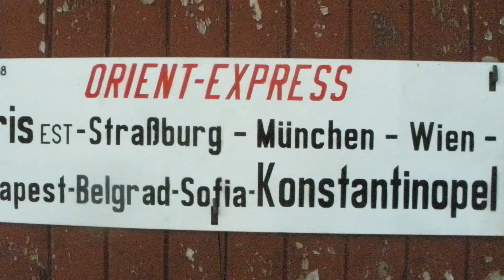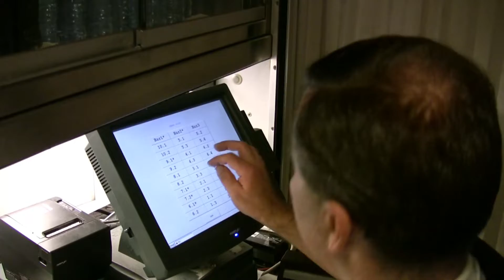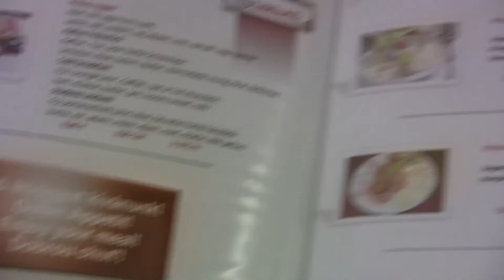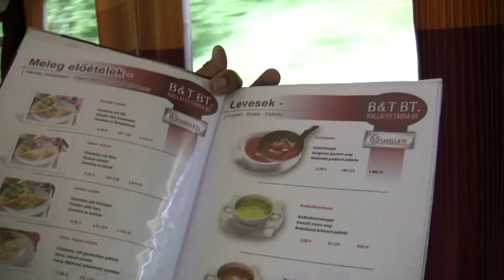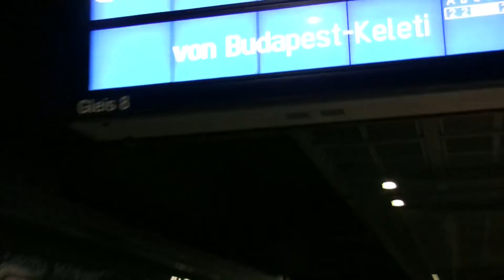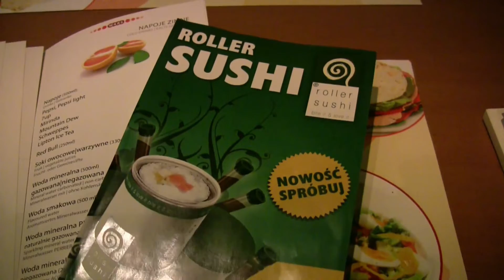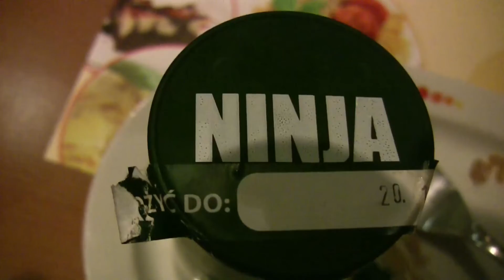1.9.2014: RESTAURACJE KOLEJOWE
Krótka historia restauracji na żelaznych kołach od słynnego Orient Expressu do czasów obecnych. Przedstawiamy kuchnię podaną w restauracjach kolei Niemiec, Polski, Czech oraz Wegier. Najlepiej nam smakuje tam, gdzie obsługa do dyspozycji ma prawdziwy piec kuchenny, a potrawy są świeże. Poza tym krótka dywergacja na temat polskiego WARSu.
A short history of rail restaurant cars from famous Orient Express to nowaday's services on board of rail restaurants in Germany, Poland, Czech and Hungary.
Eine kurze Geschichte der Speisewagen vom berühmten Orient Express bis zum heutigen Serviceangebot in Deutschland, Polen, Tschechien und Ungarn.